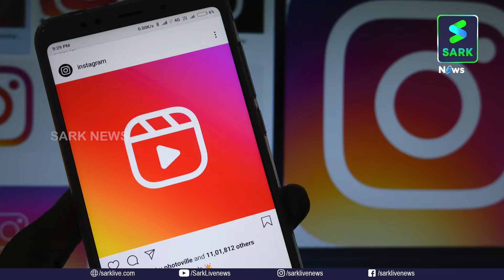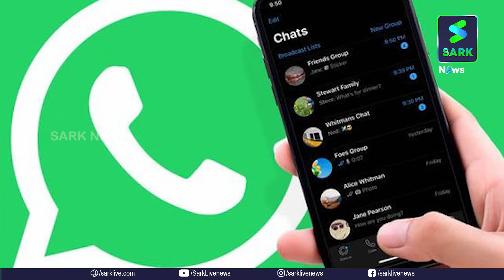ഇൻസ്റ്റാഗ്രാമിലെ വീഡിയോ മോഷണം ഇനി നടക്കൂല്ല..ചുളുവിന്‌ ഫേമസ് ആകുന്നവരെ പൂട്ടി സുക്കറണ്ണൻ | Sark News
ഇൻസ്റ്റാഗ്രാമിലെ വീഡിയോ മോഷണം ഇനി നടക്കൂല്ല..
ചുളുവിന്‌ ഫേമസ് ആകുന്നവരെ പൂട്ടി സുക്കറണ്ണൻ